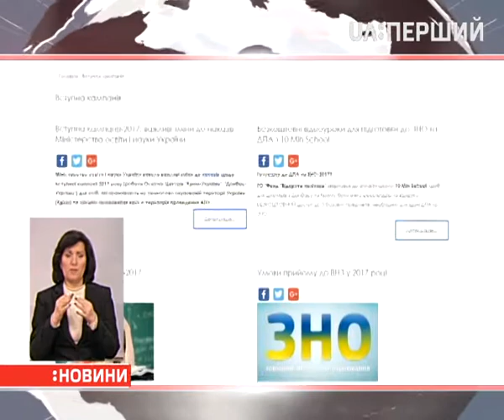19 червня запрацюють Освітні центри для абітурієнтів з Криму та Донецької й Луганскої областей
Про це заявили в міністерстві освіти і науки України. Вступники зможуть подавати документи за спрощеною процедурою.